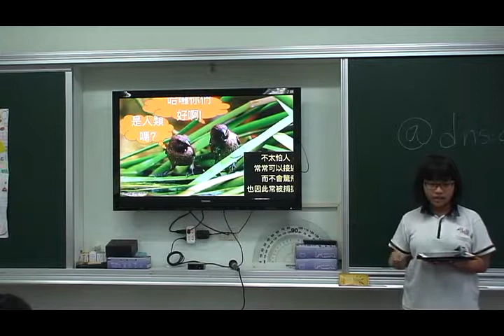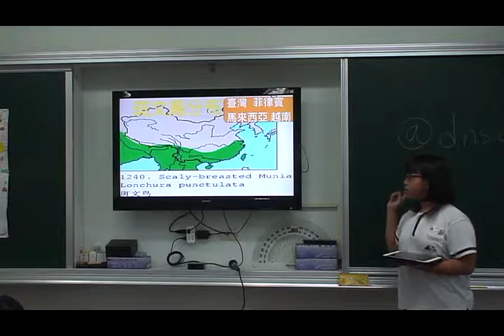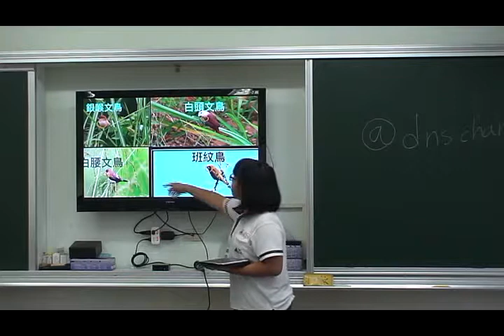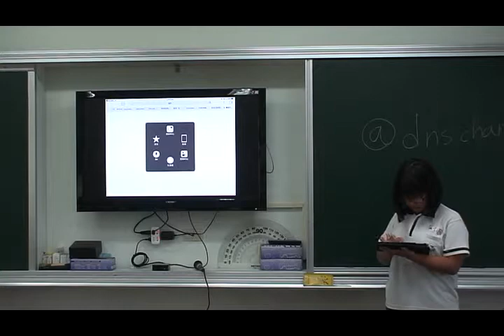探索斑文鳥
長安國小的校園鳥類專題報告